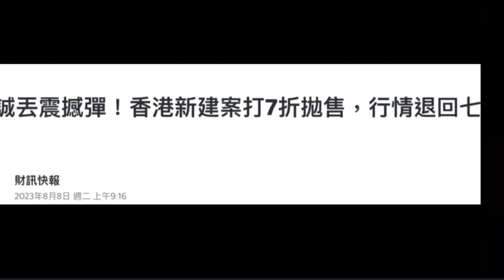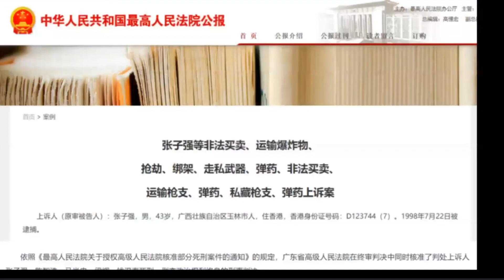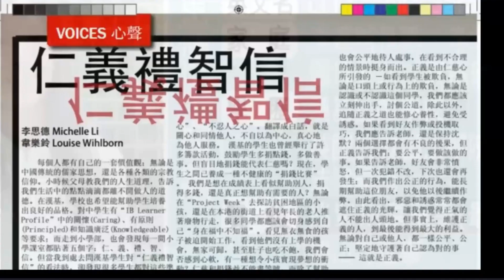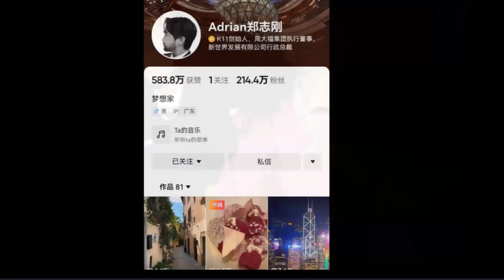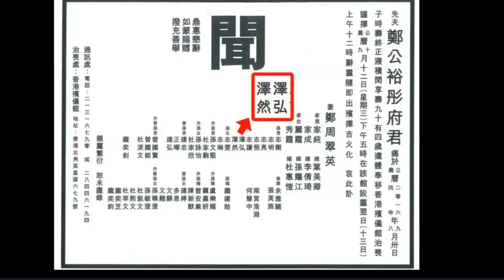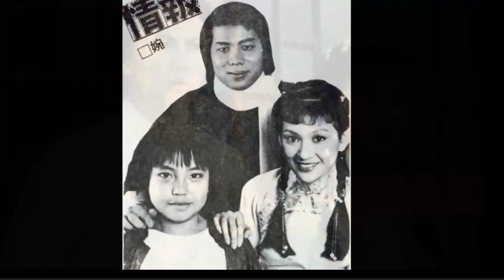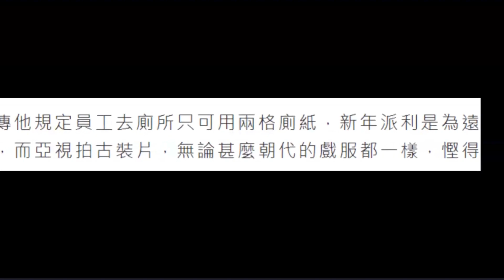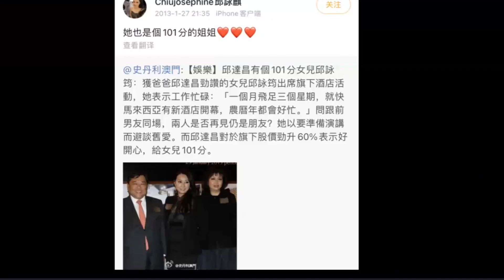那些香港豪门的女继承者们…女继承人